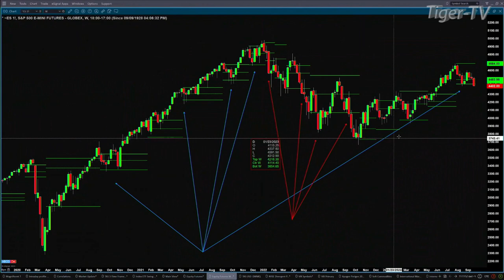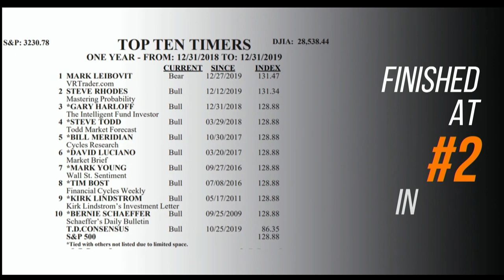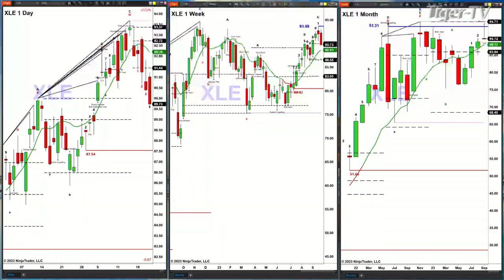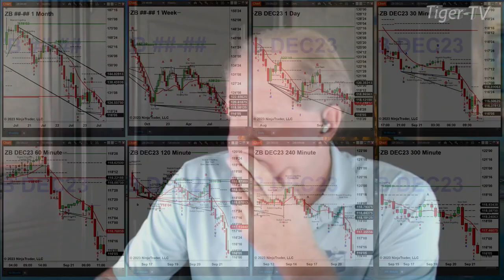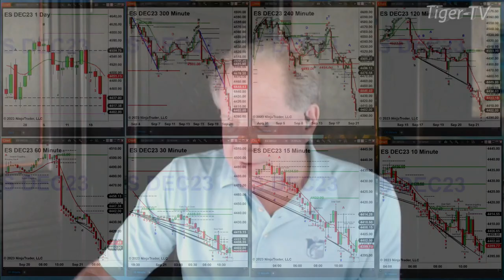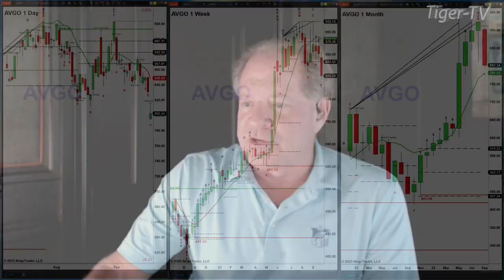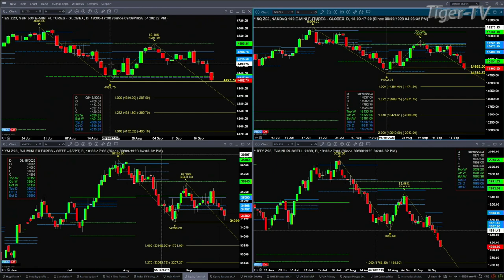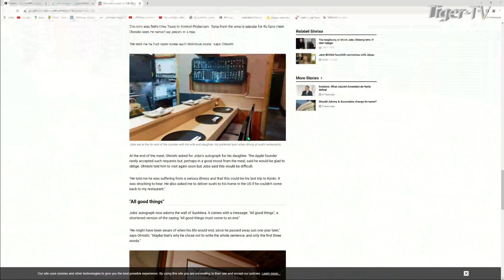September 21st, The Trader's Edge with Steve Rhodes on TFNN - 2023